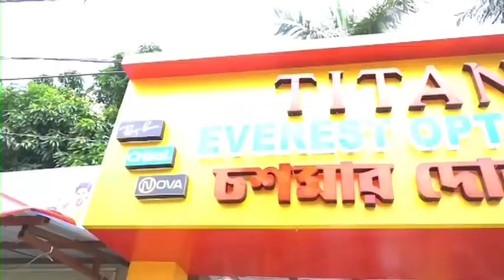Berhampore: বহরমপুরে মনীন্দ্র নগর পঞ্চায়েত এলাকায় প্রমোটার দৌরাত্ম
পুলিশকে সঙ্গে নিয়ে এই গাছ কেটে ফেলার চক্রান্ত করছে বলে অভিযোগ। কোন ভাবেই যাতে গাছ কাটা না হয়, সেই আবেদন এলাকাবাসীদের।